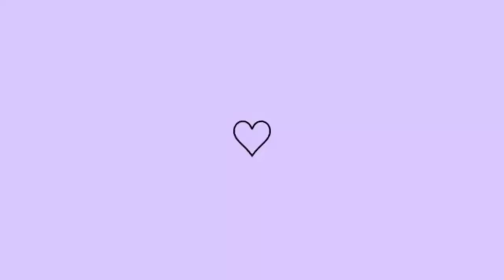CUIDANDO DO LAR + DONA DE CASA EM AÇÃO | TEMOS ESPELHÃO NO QUARTO |TUDO LIMPO| Feat Karine oliveira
Fala meninos e meninas tudo bem com vocês?
Começando mais um vídeo aqui pro canal e no vídeo de hoje é um vídeo que vocês amam de rotina de dona de casa, e hoje é uma parceria com a Karine Oliveira uma pessoa muito bacana tem uns conteúdos muito legais então depois da uma passadinha lá no canal dela para vocês conhecerem tá bom, então é isso!!

ME SEGUE NO INSTA VEM FICAR MAIS PERTINHO DE MIM, SE VOCÊS AINDA NÃO FOREM INSCRITOS SE INSCREVE PARA NOSSA FAMÍLIA CRESCER ME AJUDA POR FAVOR TÁ BOM, E NÃO ESQUEÇAM DE DEIXAR SEU LIKE ISSO ME AJUDA DEMAIS NA DIVULGAÇÃO DO CANAL E COMPARTILHA TBM ❤️

AMO TODOS VOCÊS OBRIGADA POR TUDO SEMPRE 🙏🏻